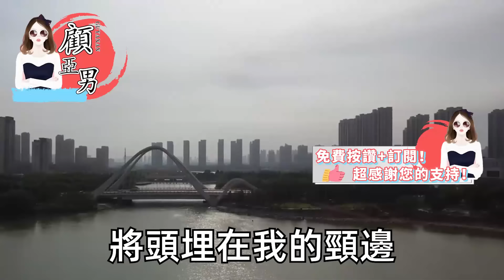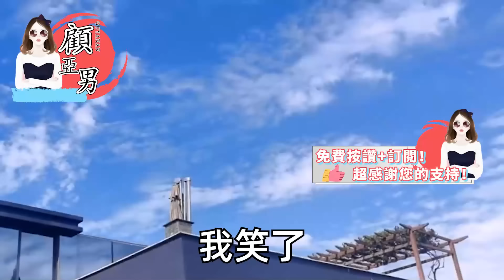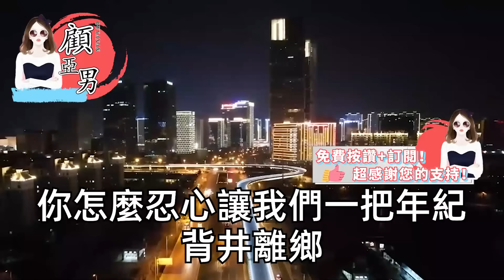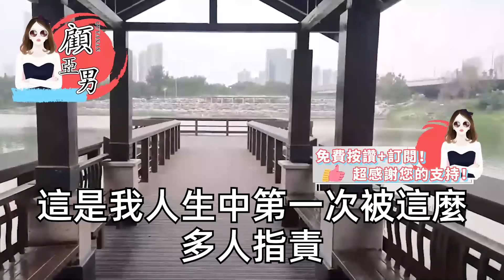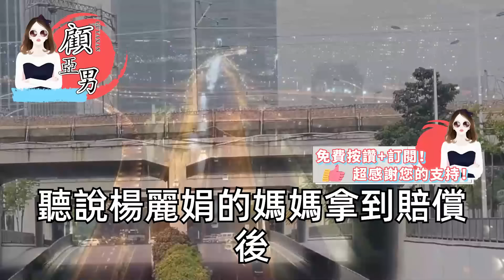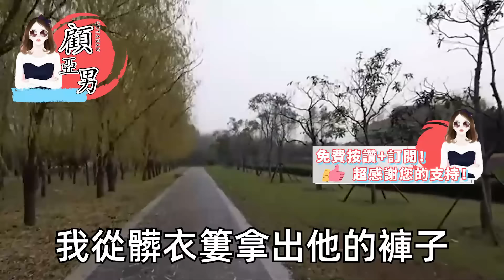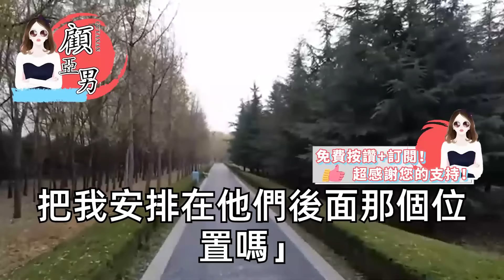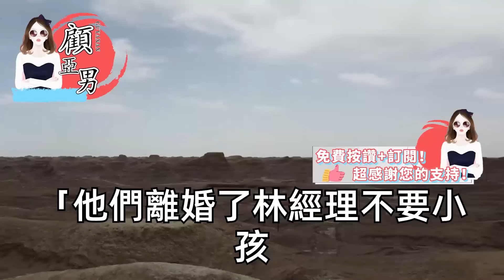老公出轨的女人怀孕来家了，公婆拿着棍子往他身上打，哭着说我只认我一个儿媳，我也大度的包容她把孩子生下来，邻居得知明着夸我有气度，直到孩子生下那天 惊呆所有人【顧亞男】【高光女主】【爽文】【情感】